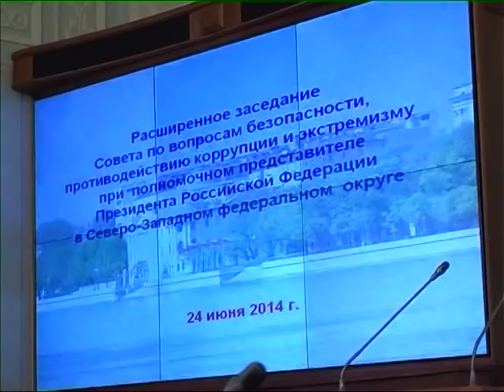С 1 января 2015 граждане СНГ будут въезжать в Россию по загранпаспортам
Изменения не коснутся только стран, входящих в Таможенный союз и Единое экономическое пространство. Об этом заявили в Министерстве иностранных дел России. Такая мера позволит снизить поток иностранной рабочей силы в нашу страну. О трудовых мигрантах говорили и на Совете по вопросам безопасности, противодействию коррупции и экстремизму в Северо-западном федеральном округе, который прошел в Санкт-Петербурге.